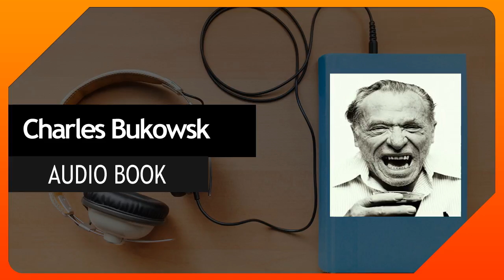Charles Bukowski Bukowski Uncensored 32 Charles Bukowski Fan Letter